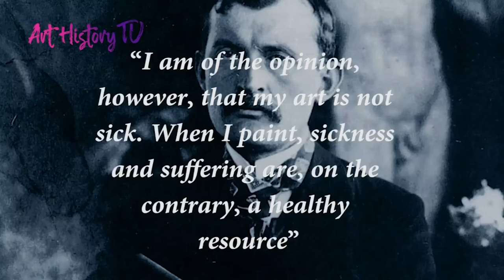MENTAL ILLNESS IN ART HISTORY: An Original Documentary Serie on Art History TV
- Discover Original Art History Documentary Series, available on any connected device: Smart TV - Mobile - Computer. In the documentary Serie "Freud and Art", produced by Art History TV, the mental illness is analysed in artists li Munch, Dostoevsky, Mahler. In this video we propose an extract from the episode "The Unconscious in Munch", where norwegian artist Edvard Munch is studied and narrated from a psychoanalytic point of view by Art Historian Dr. Andrea Cilento.